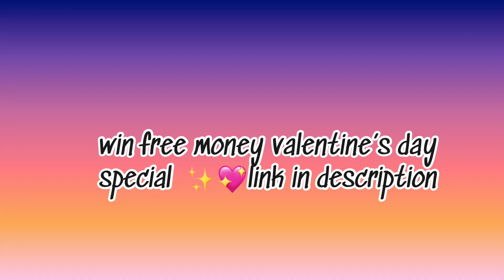DOM BRACK & SOFIE DOSSI VALENTINES PHOTOSHOOT 💖🥰